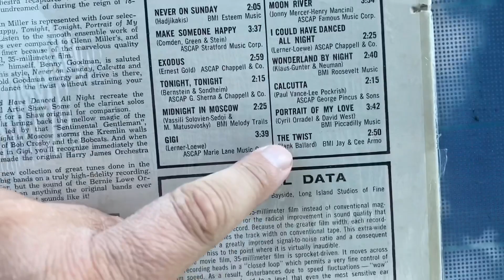Thrift Store Shoplifter! She Got Caught and I Scored A Nice Toy Haul!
Thrift Store Shoplifter! She Got Caught Shoplifting and I Scored A Nice Toy Haul!

I was out toy hunting in some thrift stores and scored some sweet thrift store finds!

I scored some vintage toys and anytime I find toys from the 80s or toys from the 90s I get super jazzed up!

Unfortunately someone was shoplifting at Goodwill. Yep, the police arrested a shoplifter. ￼

I’m sure she’s not going to do any hard time for it, but it’s sad that people feel like they have to resort to that. With inflation and the state of this economy, I have a feeling we are going to see more of this.

I love hunting toys in thrift stores and I love that you get to thrift with me. It’s always an adventure!

This toy hunt adventure was no exception!

I hope you enjoy this toy hunt video.